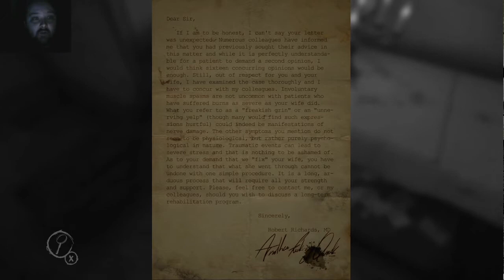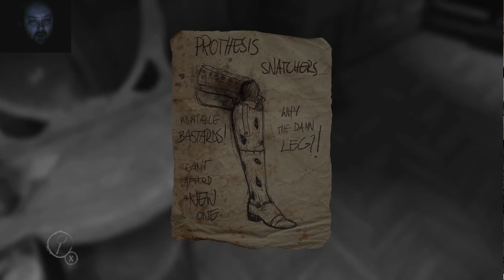104-Layers of Otters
This time we're discovering Layers of Fear! Genuinely unsettling doesn't begin to explain it.